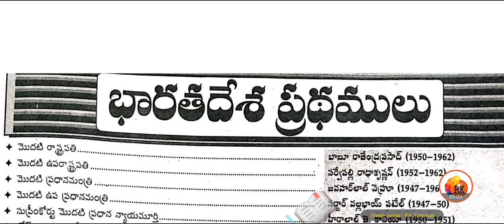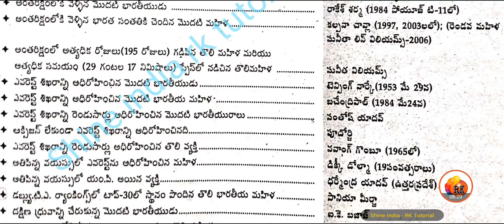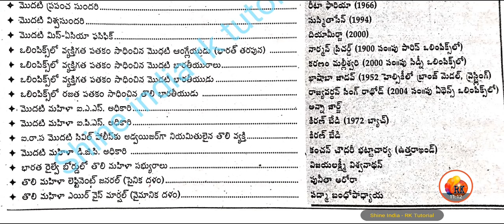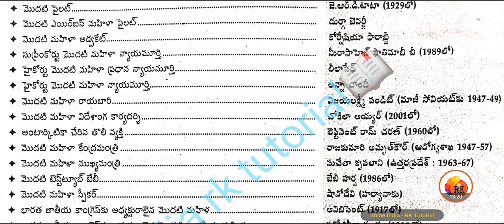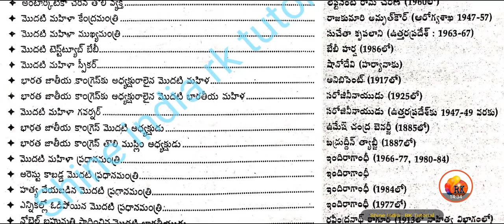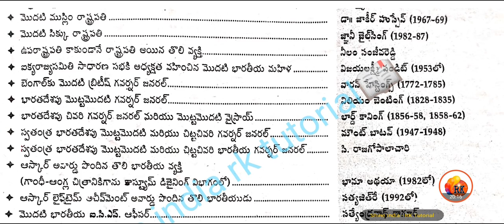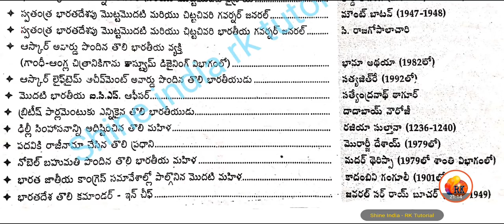Standard GK - 1 - UPSC, APPSC, TSPSC - Most Important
Standard GK - PDF...👇♥️🇮🇳♥️♥️